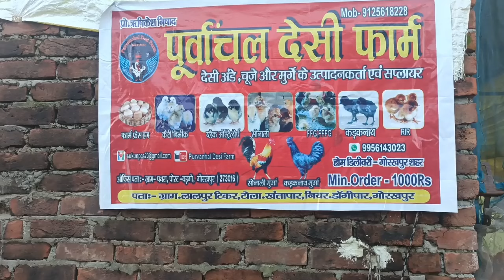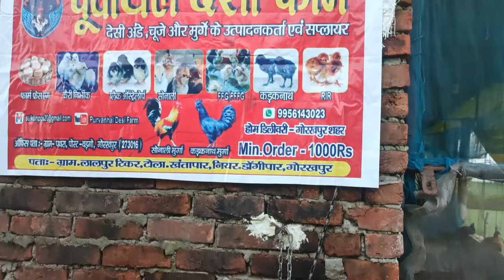Azolla ki kheti/desi murgi palan/एजोला की खेती कैसे करेंagriculture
अजोला की खेती करने का तरीकाः
क्यारी में 400-500 लीटर पानी भरें.
पानी की गहराई करीब 10-15 सेंटीमीटर होनी चाहिए.
उपजाऊ मिट्टी और गोबर खाद को पानी में अच्छी तरह मिलाएं.
इस मिश्रण पर दो किलो ताज़ा अजोला फैलाएं.
इसके बाद, 10 लीटर पानी को अजोला पर छिड़कें.
अजोला तेज़ी से बढ़ेगा और 10-15 दिनों में गड्ढे को भर देगा.
अजोला की खेती के लिए इन बातों का ध्यान रखेंः
अच्छी उपज के लिए संक्रमण से मुक्त वातावरण बनाएं.
अजोला को नियमित रूप से काटें ताकि ज़्यादा भीड़भाड़ न हो.
अजोला की अच्छी वृद्धि के लिए तापमान करीब 35 डिग्री सेल्सियस होना चाहिए.
ठंडे क्षेत्रों में, चारा क्यारी को प्लास्टिक की शीट से ढक दें.
सीधी और पर्याप्त धूप वाली जगह चुनें.
माध्यम का पीएच 5.5 से 7 के बीच होना चाहिए.
उपयुक्त पोषक तत्व जैसे गोबर का घोल, सूक्ष्म पोषक तत्व डालते रहें.